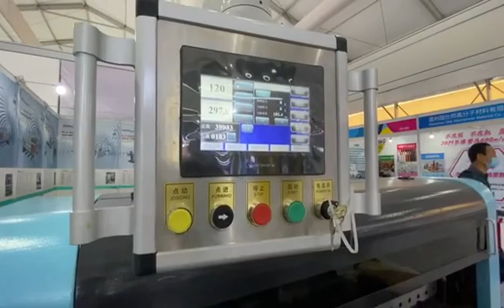1100mm cutting machine